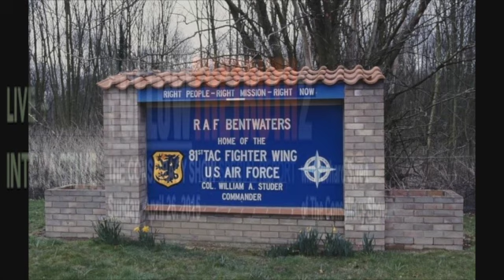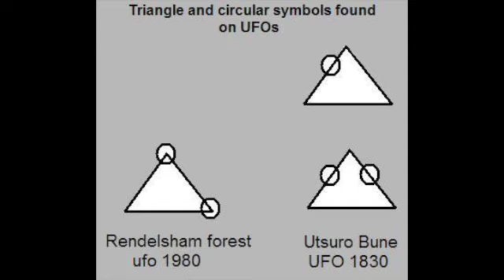Rendlesham Forest - Strange Planet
FOLLOWTHETRUTH.TV

GET FULL ACCESS NOW:
Limited Seating
Purchasing tickets in advance is recommended

Expert Speakers
Interactive Sessions
Exclusive Networking
Meet + Greet Reception
Holy Shroud Replica Exhibit

Date: Sunday, April 26, 2015
Start TIME: 7 p.m.
Venue: The Regent Theatre, oshawa. 50 King Street East

Richard Syrett is a Radio and Television Writer, Producer, Broadcaster.
Host of The Conspiracy Show (Radio - AM 740 Zoomer Radio - Toronto plus 30 + U.S. Affiliates), and The Conspiracy Show (TV - Airs Across Canada (Vision TV), The United States (Syndication), Australia (FoxTel), Parts of Europe, and Africa.

Richard is also a frequent guest-host on Coast to Coast AM.

Listen Live Every Sunday at 11pm est on AM740 Zoomer Radio in Toronto